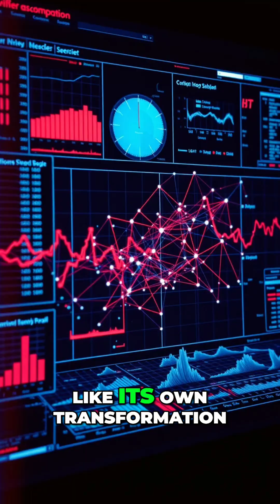Data Management: Treat it as Its Own Transformation Program!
Enterprises should treat data management as its own transformation program and technical work stream, separate from technology implementation, to keep everything on track.